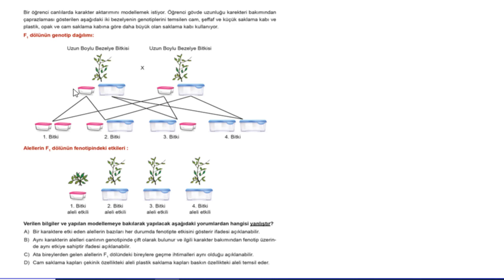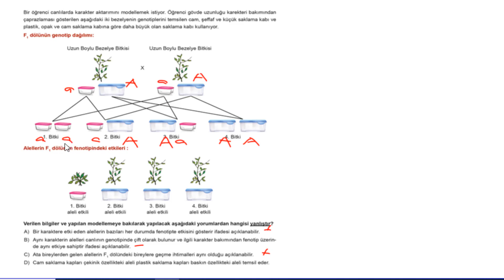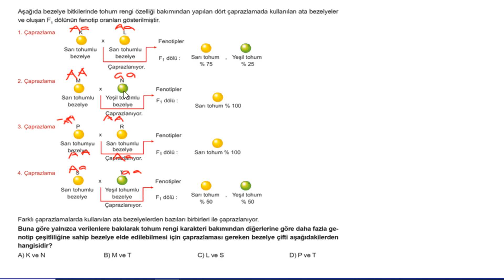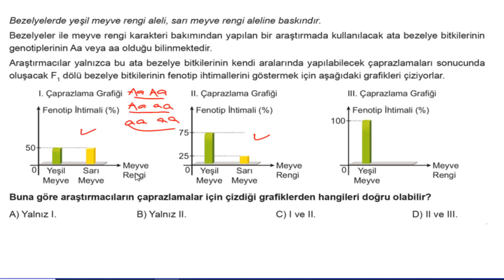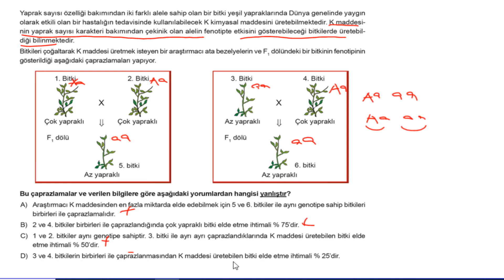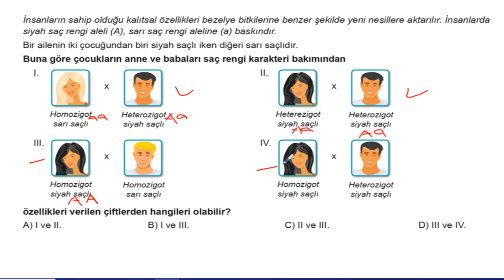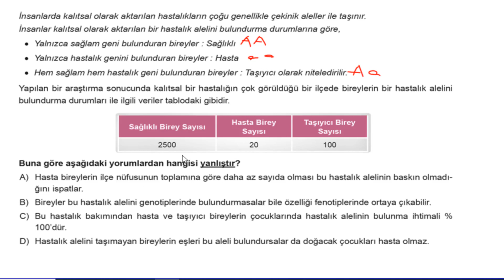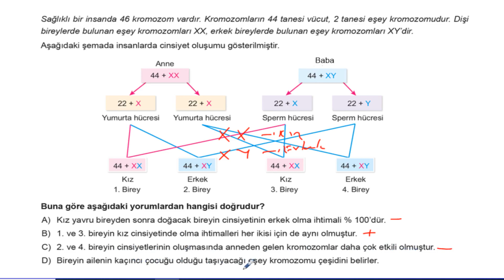Lgs Fen Bilimleri Soru Bankası Ünite 2 Test 3 Soru Çözümleri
Soru 01 = 00:00:03
Soru 02 = 00:02:24
Soru 03 = 00:05:54
Soru 04 = 00:07:16
Soru 05 = 00:10:11
Soru 06 = 00:11:30
Soru 07 = 00:13:35